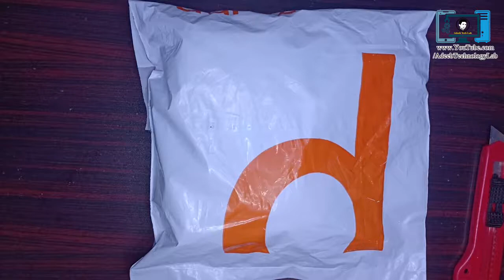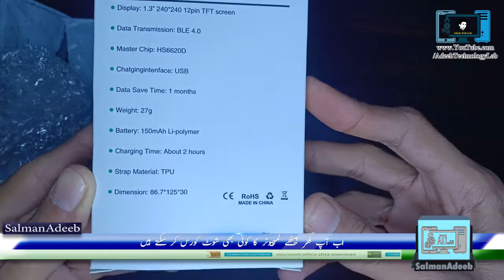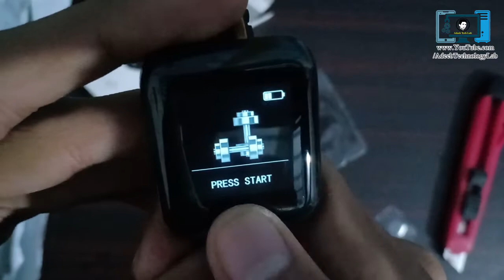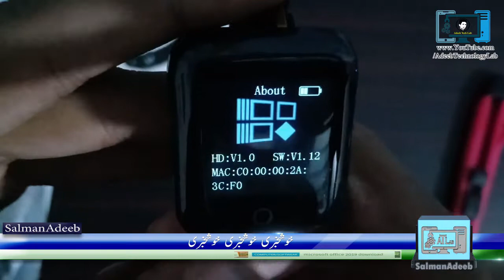🔴D-13 Smart Bracelet & Fitness Track | Unboxing & Quick Review in Hindi & Urdu